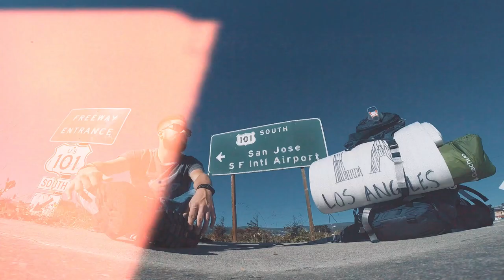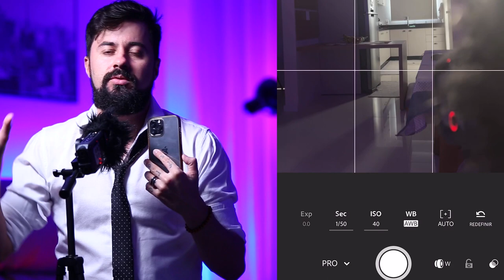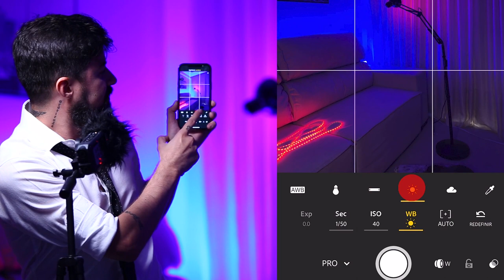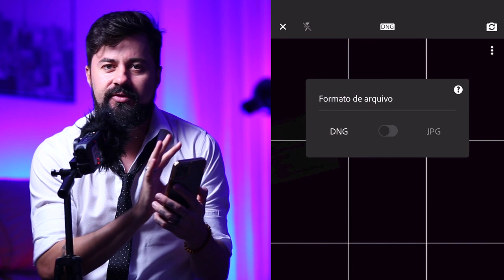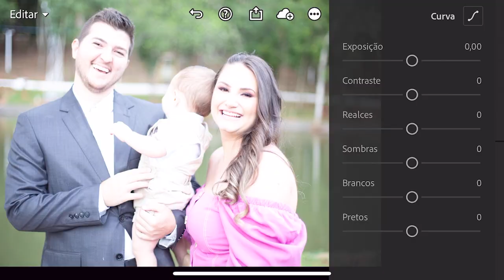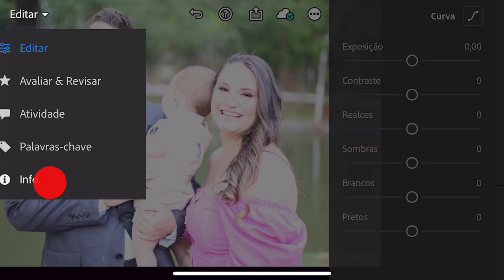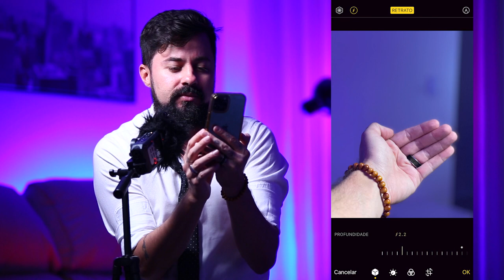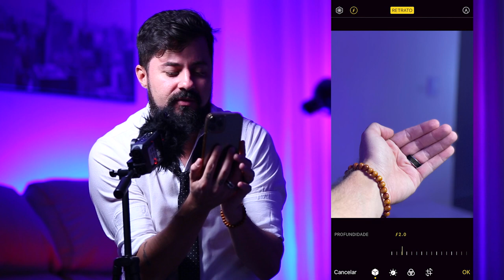12 Siglas da Fotografia Explicadas - Parte 2 - Usando Celular ou Câmera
Por apenas R$ 597,00 ou 12x de R$ 59,84!

Quem tem iPhone use o app Lightroom que você terá os mesmos controles!

Você sabe o que significa e entende de todas as siglas que existem na fotografia?
Você sabe o que é HDR? Sabe pra que serve o HDR? Sabe aplicar o HDR nas suas fotos?

Você sabe o que é JPEG? Sabe pra que serve o JPEG? Sabe usar o formato JPEG da maneira correta nas suas fotos, ou você ainda faz do jeito errado?
Você sabe o que é WB (White Balance)? Sabe pra que serve o WB (White Balance)? Sabe usar o WB nas suas fotos?

E você sabe a diferença entre DNG e JPEG, ou No iP
Você ainda não sabe em qual momento usar um ou outro?

Então assista este vídeo porque eu mostro o que significa cada um deles e como você pode aproveitar este conhecimento para fazer fotos profissionais até mesmo com o celular.

Mostro também o que é AE AF e como usar, o que significa RGB, o que é abertura do diafragma/profundidade campo.

✅ Para participar da Maratona da Criatividade Fotográfica, um evento ONLINE E GRATUITO, basta entrar no grupo do whatsapp por este